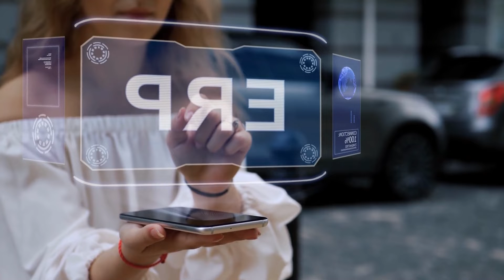Тренды цифровой трансформации — Совет недели (Цифровая трансформация #7)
В новом выпуске второго сезона «Совета недели» главный редактор ЭПИ «Автомаркетолог» Роман Тарамакин рассказывает о том, какие ключевые тренды цифровой трансформации стоит ожидать в будущем.

Смотрите видео и оставляйте комментарии! Предлагайте, как мы можем улучшить эту рубрику!